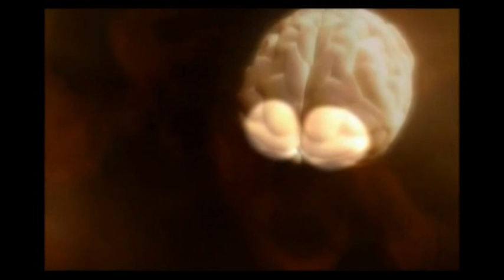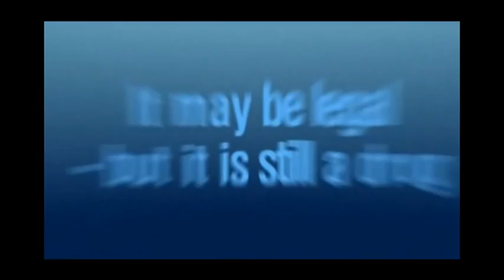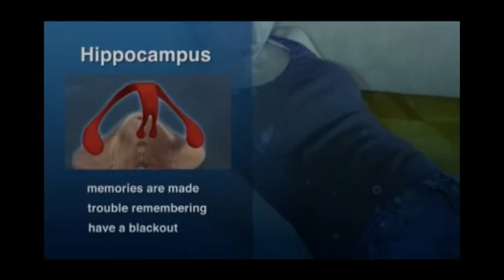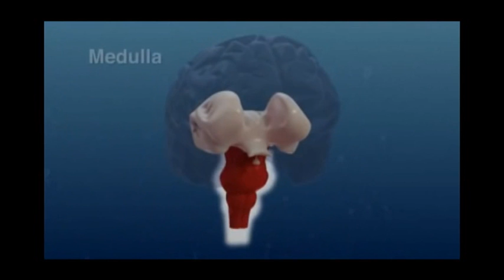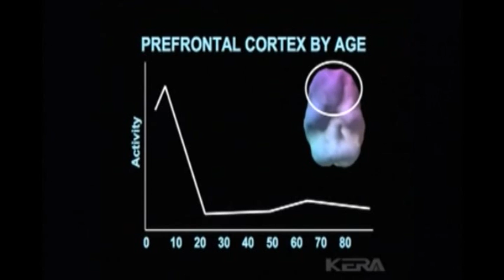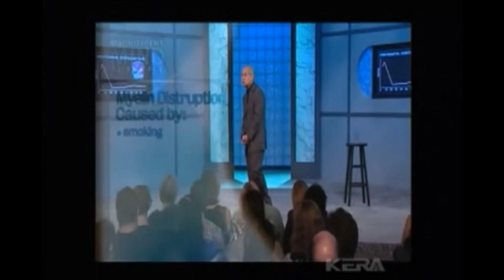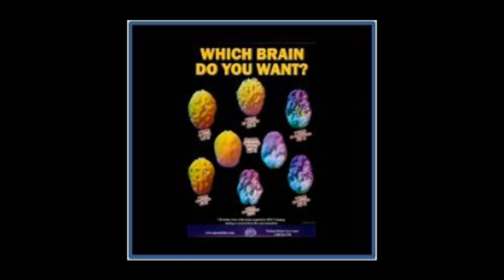MCCASA - The Developing Teenage Brain.wmv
We made this video with permission from four sources to further educate our coalition and community members on The Developing Teeneage Brain and the effect of alcohol and other drugs along  with other unhealthy habits.